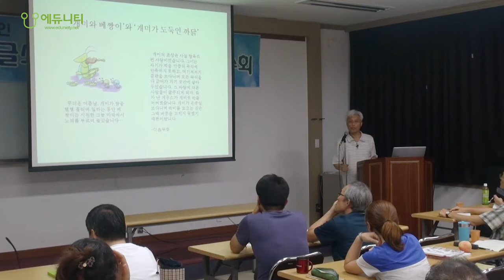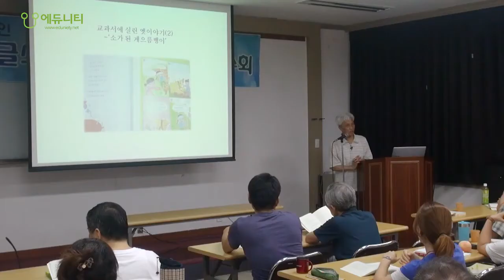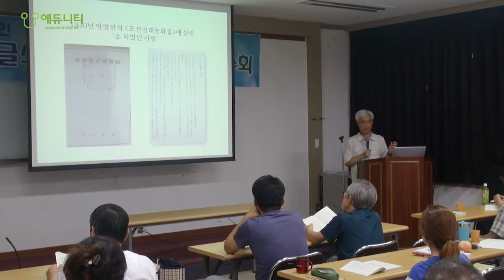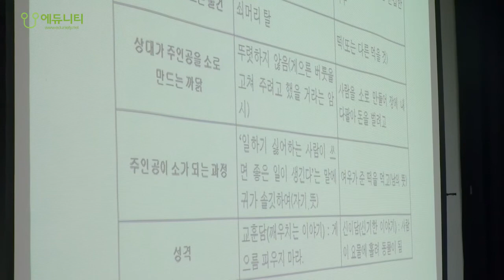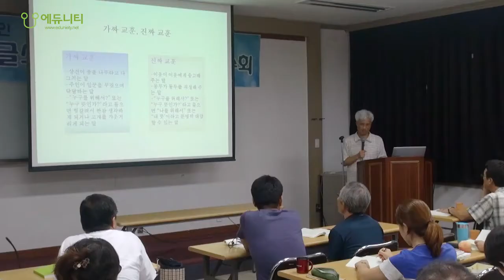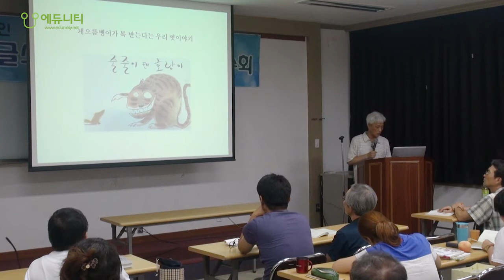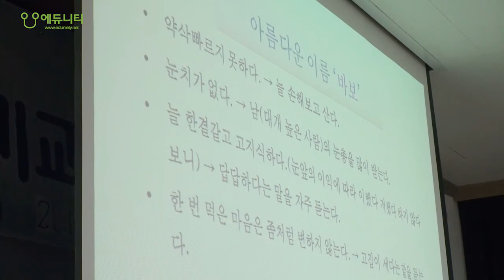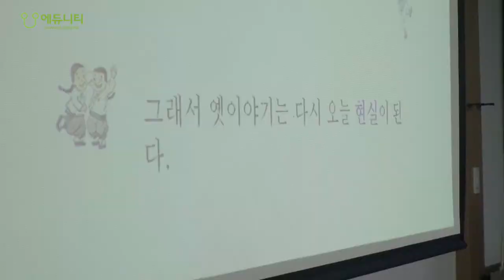한국글쓰기교육연구회 서정오선생님 강의(2014년 여름 배움터-교과서 옛이야기 살펴보기)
2014년 한국글쓰기교육연구회 여름 배움터
주제 : 교과서 옛 이야기 살펴보기
- '주인 됨'을 위한 문학교육
강사 : 서정오 선생님